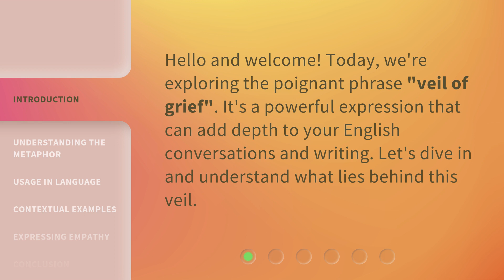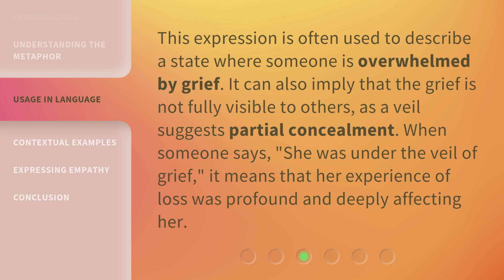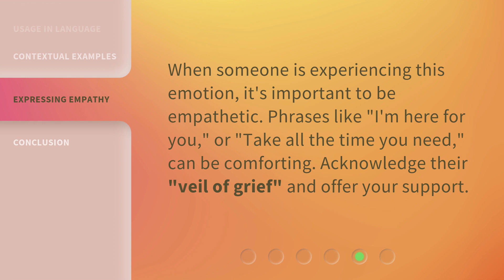Unveiling the Meaning: "Veil of Grief"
Unveiling the Meaning: "Veil of Grief" • Discover the profound symbolism behind the captivating artwork, "Veil of Grief." Delve into the depths of sorrow, loss, and healing as we unravel the hidden layers of this thought-provoking masterpiece.

00:00 • Introduction - Unveiling the Meaning: "Veil of Grief"
00:24 • Understanding the Metaphor
00:58 • Usage in Language
01:22 • Contextual Examples
01:47 • Expressing Empathy